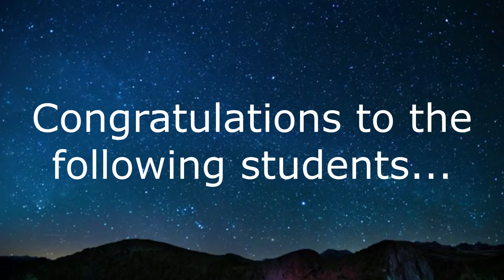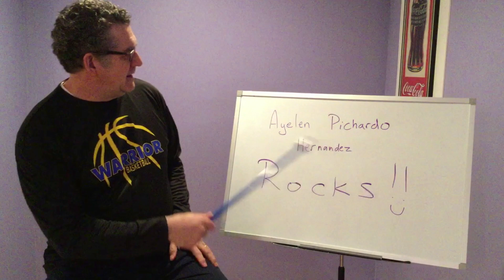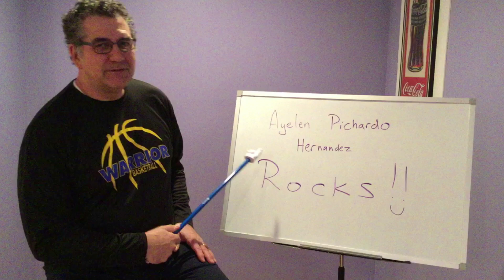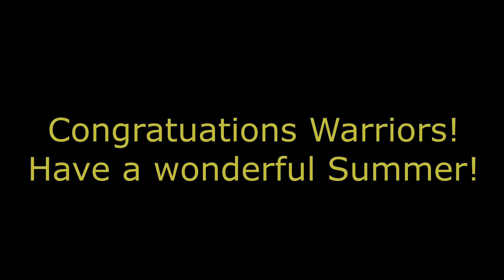Pierre Moran SOTY Awards for Music